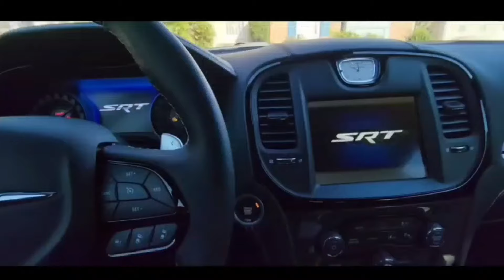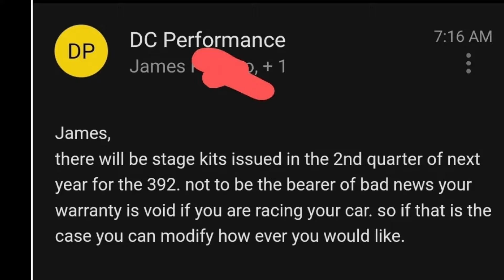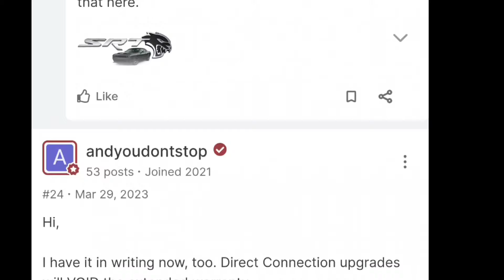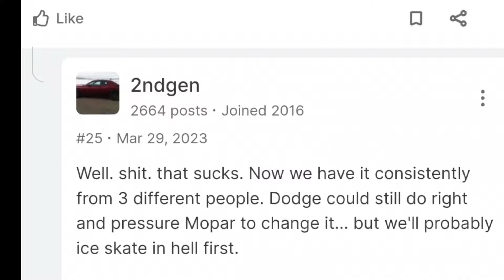DODGE DIRECT CONNECTION STAGE KITS WILL VOID YOUR WARRANTY!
DID DODGE LIE ABOUT INSTALLING A DIRECT CONNECTION STAGE KITS